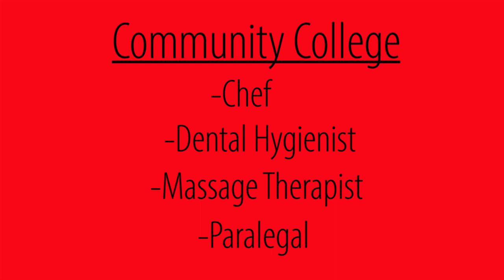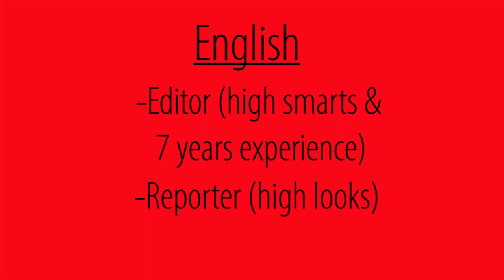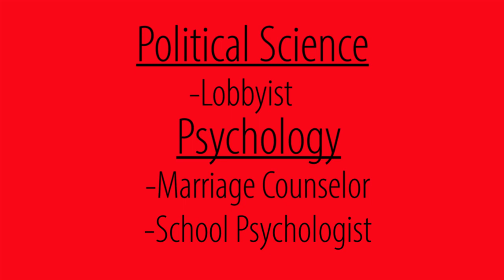All the careers that require a degree in Bitlife